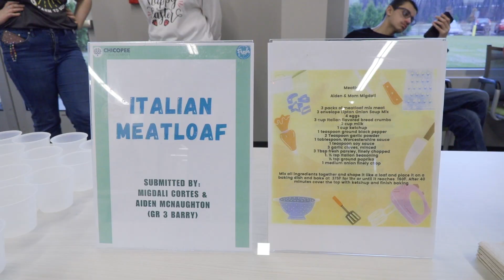1st Annual Chicopee Family Cook Off | What's Happening Chicopee